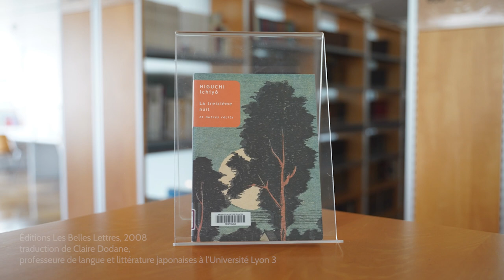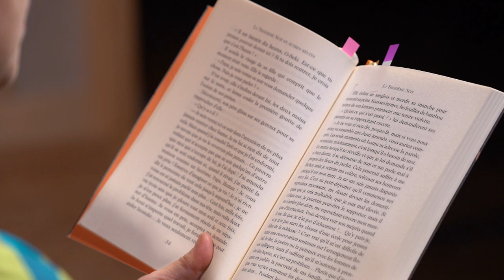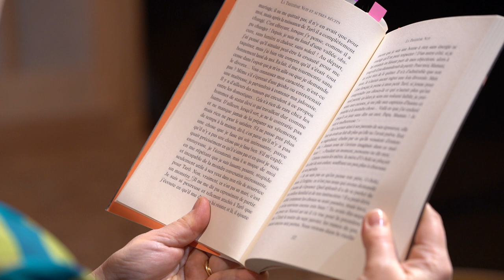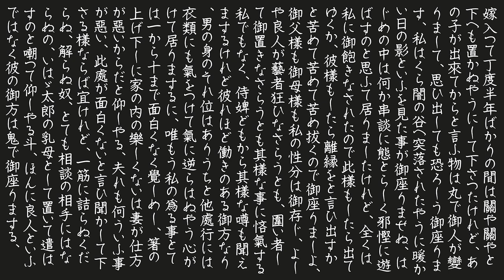"La treizième nuit" d'Higuchi Ichiyô par Cécile Sakai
Cécile Sakai, Professeure des universités, nous invite avec ce nouveau cycle à entrer dans sa bibliothèque idéale grâce à quelques grandes figures de la littérature japonaise moderne.
Aujourd'hui elle nous fait découvrir une pionnière des lettres de l'ère Meiji, Higuchi Ichiyô. Sa courte et difficile vie ne l'a pas empêchée de réaliser son ambition d'écrivaine. Sensible aux injustices, en particulier celles dont souffrent les femmes, elle dénonce dans ses récits les failles de la société japonaise de l'époque. Publiée alors qu'Ichiyô n'a que 23 ans, La treizième nuit (traduction de Claire Dodane, Professeure de langue et littérature japonaises à l’Université Lyon 3, Editions Les Belles Lettres, 2008) est une nouvelle représentative de cette sensibilité et constitue un sublime condensé de son immense talent d'écrivaine.